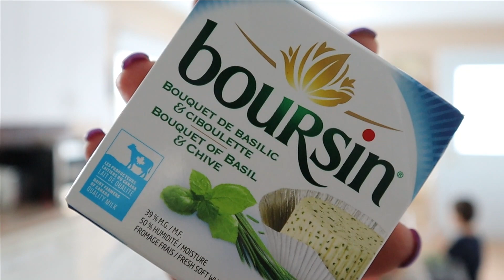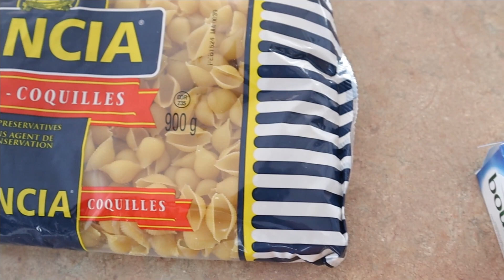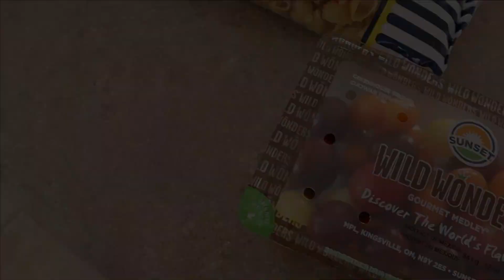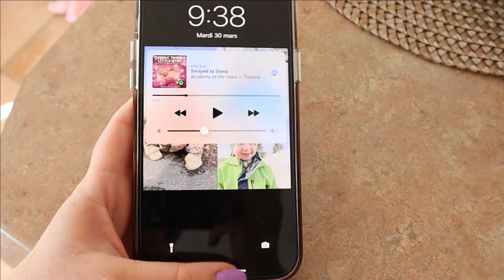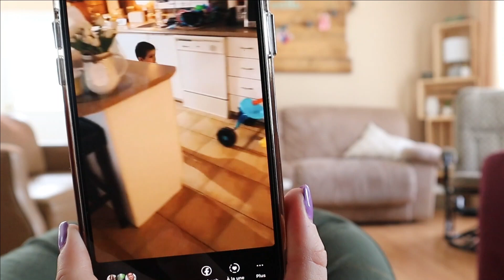Vlog # 24 - Spring cleaning partie 2 , Petit haul de colis , Highlight de notre soirée!!!